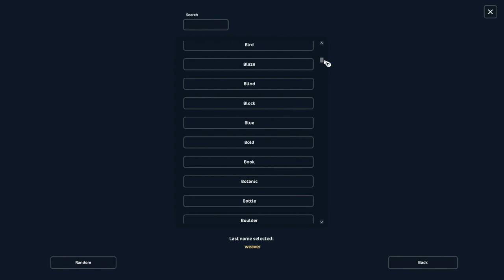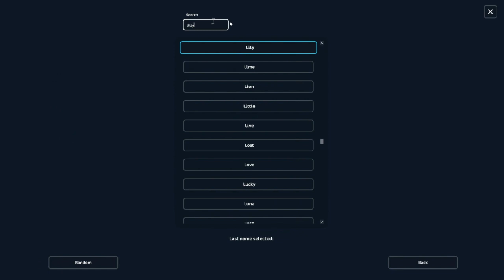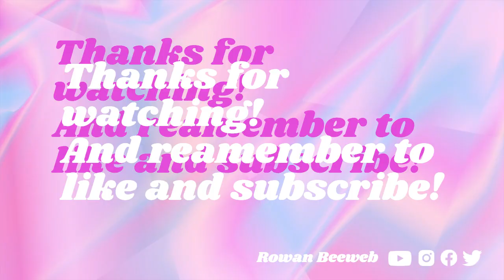Explore Camp Western in Star Star Stable whit me + bying a new Belgian warmblood!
I absolutely love the midsummer festival replacement!